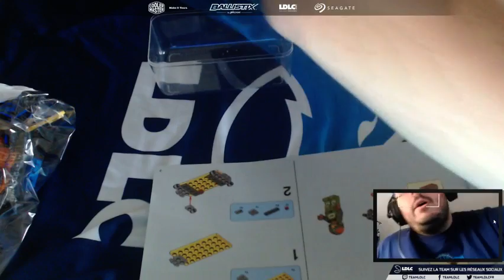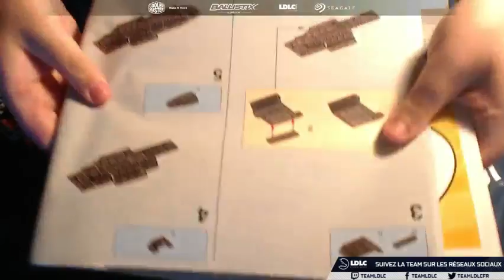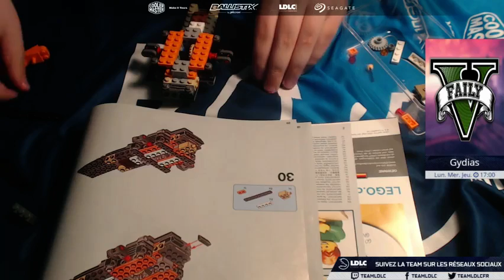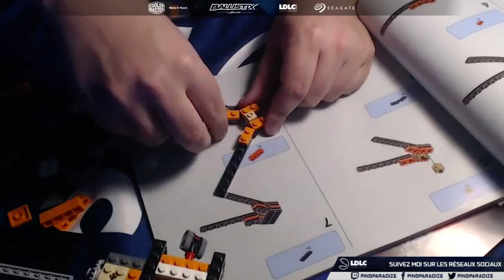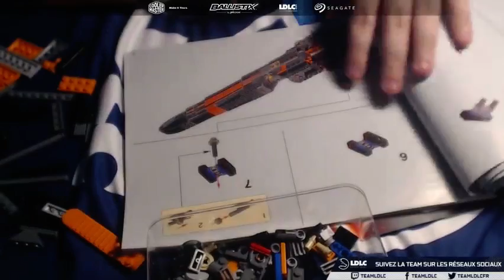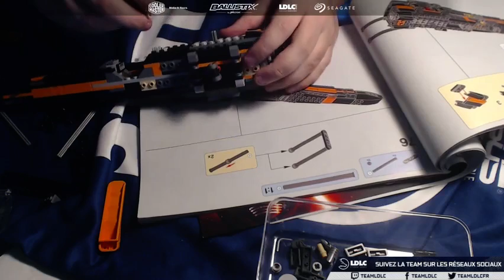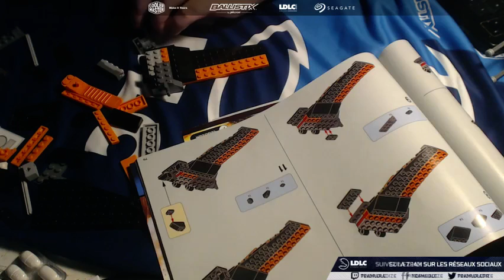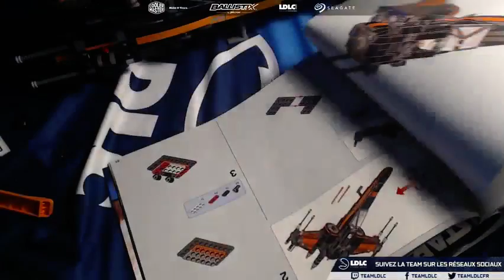PingParadize - Star Wars Day ! On monte des LEGO STAR WARS